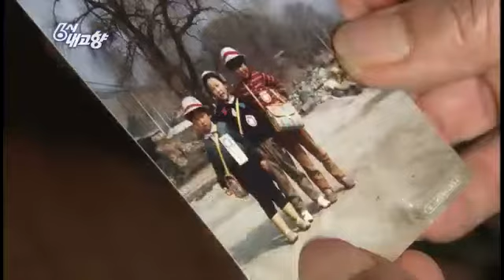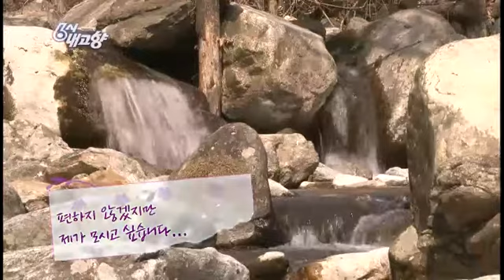6시 내고향 - Hometown Report EP5242 # 011